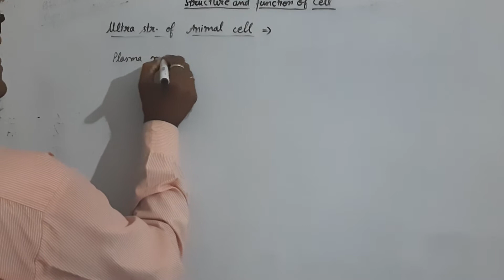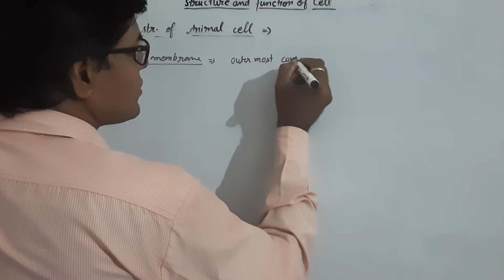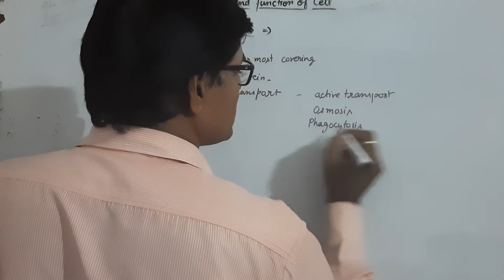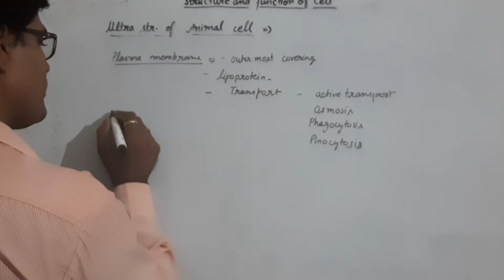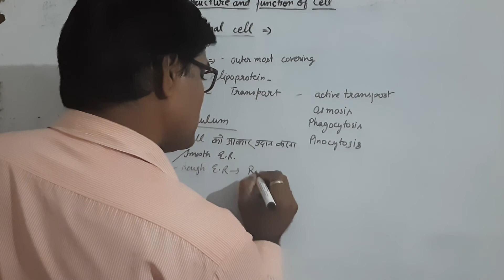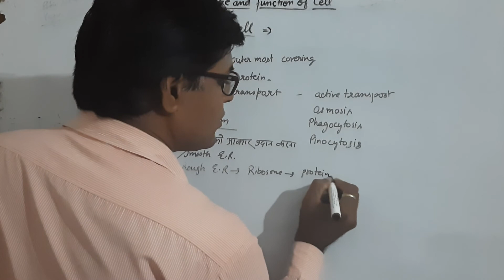Cell structure part 2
General characters of CHORDATA
आप सभी को यहां पर बीएससी 1st ईयर का फुल पोस्ट पढ़ाया जाएगा, BSc 1st Year के स्टूडेंट्स मेरे चैनल को सब्सक्राइब कर ले,और मेरी वीडियो लाइक तथा शेयर कर दें